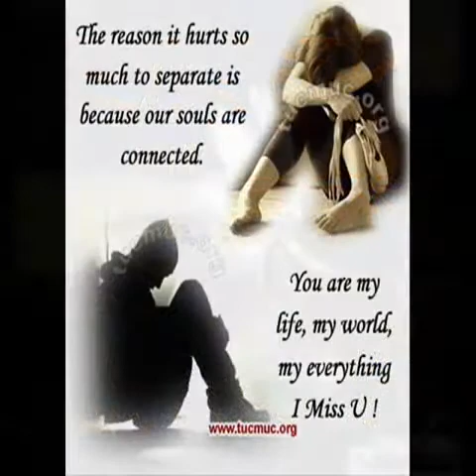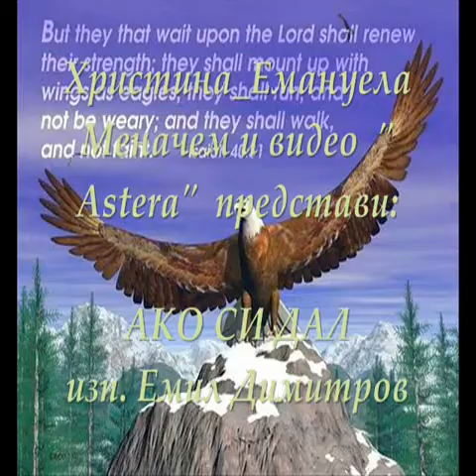Ako si dal